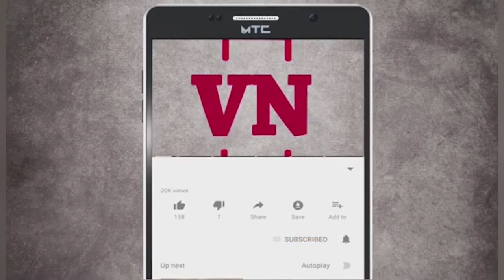पोलादपूर कणगुले येथून २२ वर्षीय तरुण बेपत्ता ; बातमी share केल्याने मुलाचा शोध लागण्यास मदत होऊ शकते